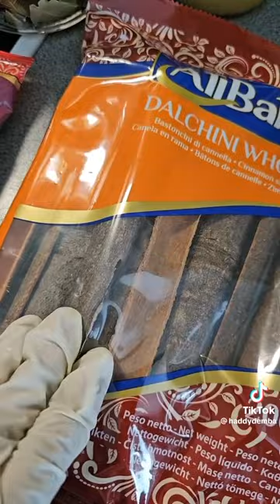Haddy Demba breakdown the secret behind Ginger juice in the life of men’s😳👀🔥😜